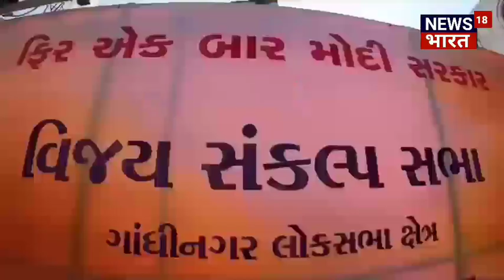गाँधीनगर लोकसभा में आयोजित ‘ विजय संकल्प सभा